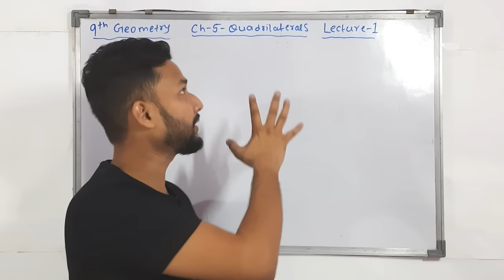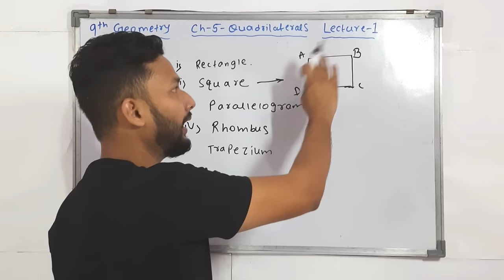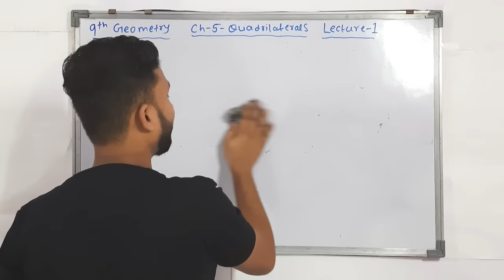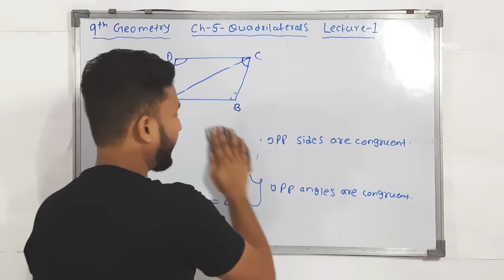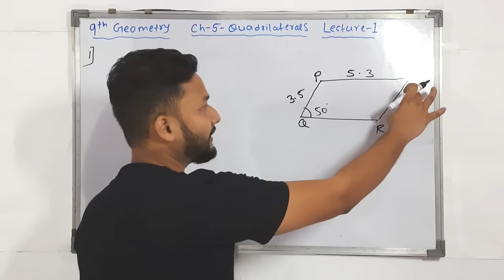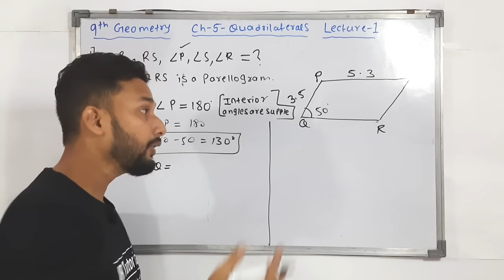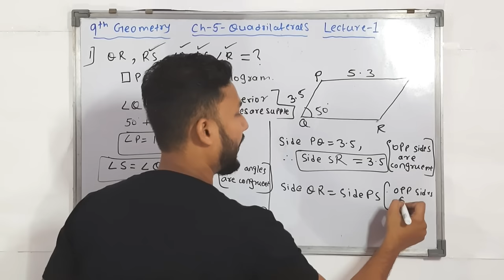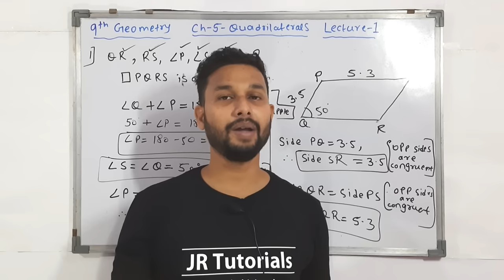9th Geometry | Chapter 5 | Quadratilatal | Lecture 1 | Maharashtra Board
Hi everyone.
In this video you will get the lecture videos of 9th geometry chapter 5 Quadratilatal full explanation lecture 1 by rahul sir Maharashtra board.
jrtutorials # 9thGeometry